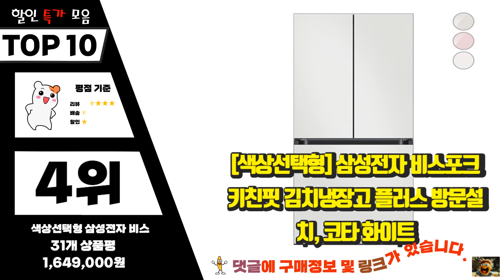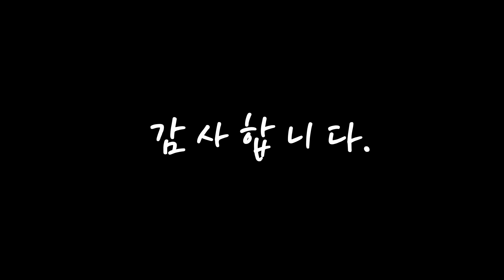비스포크키친핏 우리집에 필요한! 정리해 봤어요 추천 TOP10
❤️❤️❤️우리집에 필요한! 비스포크키친핏 정리해 봤어요❤️❤️❤️

[00:06]
10위. 삼성전자 비스포크 키친핏 냉장고 RF60B91C301 4도어 코타화이트 공식인증점 [2,231,610원]

[00:11]
9위. 삼성전자 비스포크 김치플러스 3도어 키친핏 313L 방문설치, 글램 화이트 + 글램 핑크, RQ33A74C255 [1,292,910원]

[00:17]
8위. 삼성 비스포크 573L 키친핏 냉장고 RB33A3004AP+RZ24A5600AP(메탈) [1,518,000원]

[00:22]
7위. 삼성 비스포크 김치플러스 키친핏 348L 코타화이트 - 좌힌지, 1개 [1,330,800원]

[00:28]
6위. #[색상선택형] 삼성전자 비스포크 키친핏 김치냉장고 플러스 방문설치, 글램 화이트   [2,049,000원]

[00:33]
5위. 삼성전자 비스포크 김치플러스 3도어 키친핏 313L 방문설치, 코타 화이트, RQ33A74C201 [1,166,760원]

[00:39]
4위. #[색상선택형] 삼성전자 비스포크 키친핏 김치냉장고 플러스 방문설치, 코타 화이트   [1,649,000원]

[00:44]
3위. 삼성 비스포크 냉장고 4도어 키친핏 615L 글램화이트+글램핑크 RF60B91C355 [2,211,000원]

[00:50]
2위. 삼성전자 비스포크 냉장고 4도어 키친핏 615L 방문설치, 새틴 화이트, RF60B91C3W6 [2,090,750원]

[00:55]
1위. #[색상선택형] 삼성전자 비스포크 냉장고 방문설치, 코타 화이트   [667,500원]